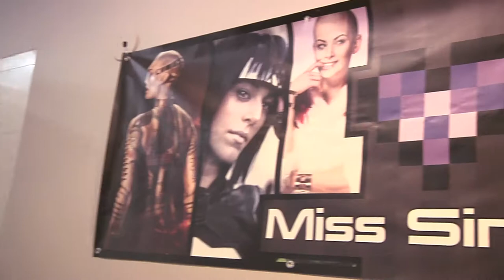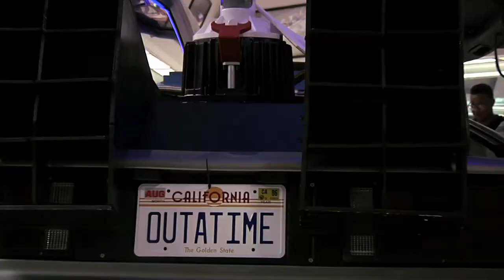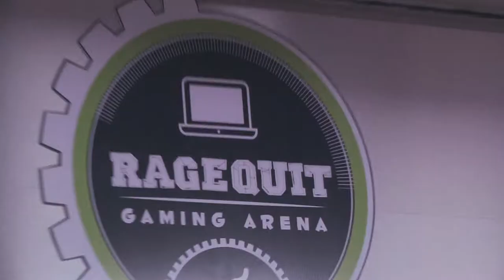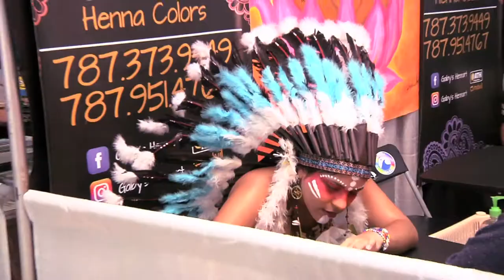Video Recap EpiCon 2017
Nuestro video recap de todo lo transcurrido en el evento de Epicon Puerto Rico desde el Mayagüez Mall el pasado fin de semana del 17 al 20 de agosto del 2017.